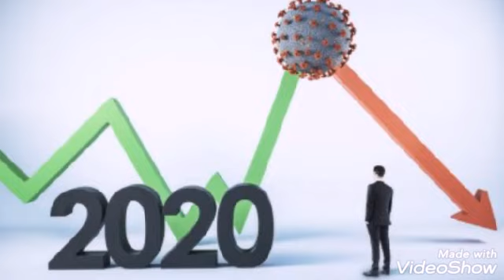FICA comigo em casa, O Q SIGNIFICA NÚMERO Quarenta ? Qual relação com esse ano ?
FICA comigo em casa  o q significa número quarenta? Vamos falar de Moisés, JESUS,a TERRA,as duas grandes guerras mundiais Hitler nazismo